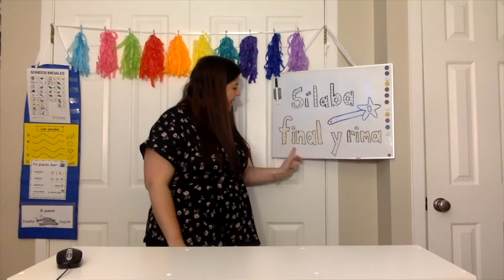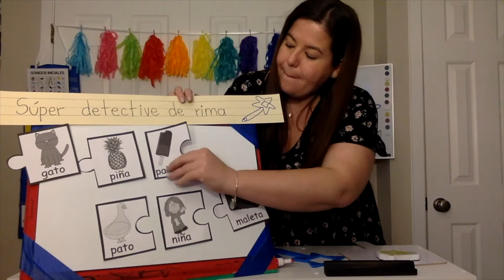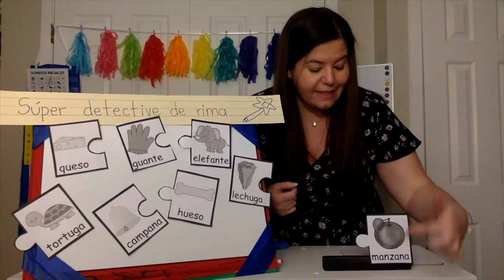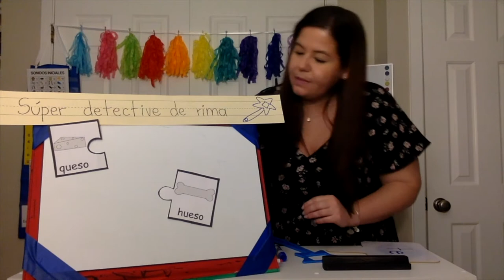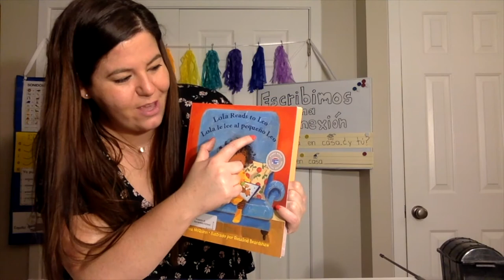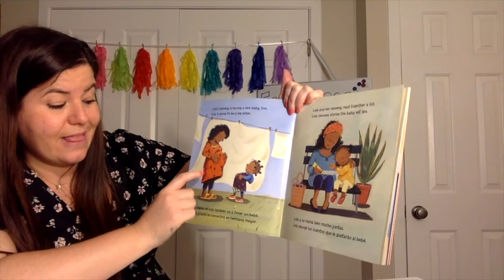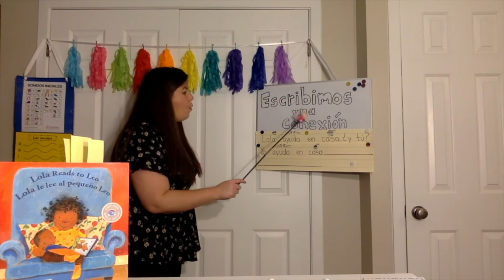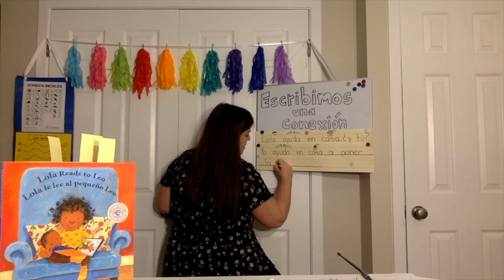Spanish Early Literacy Lesson 18 |Lectura en casa: ¡Qué hora Caracola!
Lectura en casa: ¡Qué hora Caracola! Description: DC Public Schools early literacy lesson in Spanish for Kindergarten Dual Language students.  In this video, Ms. Chapa and Despacito help the students match rhyming words by looking at ending syllables and being rhyme detectives!   Students will also develop their Spanish vocabulary by participating in an engaging reading of the story Lola le lee al pequeño Leo where they learn about how Lola helps at home and will respond to the text by writing about how THEY help at home. to review additional learning at home materials for students.